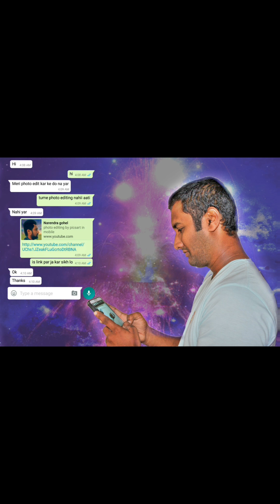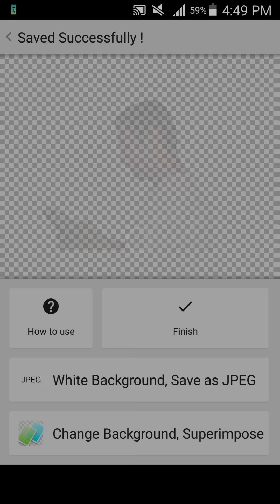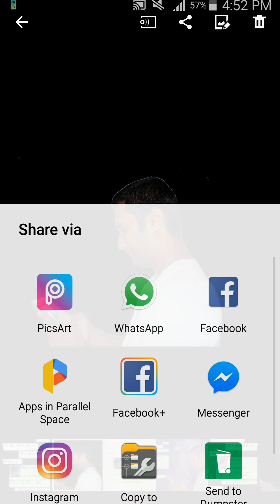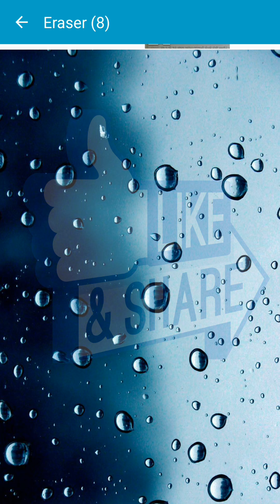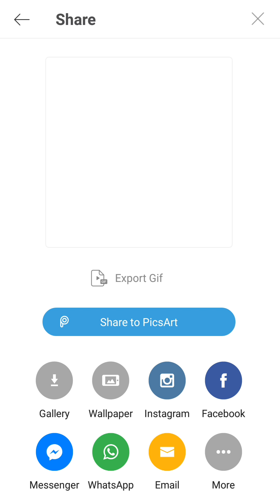picsart tutorial | chatting in whats up photo editing